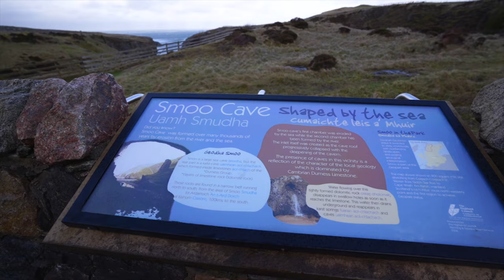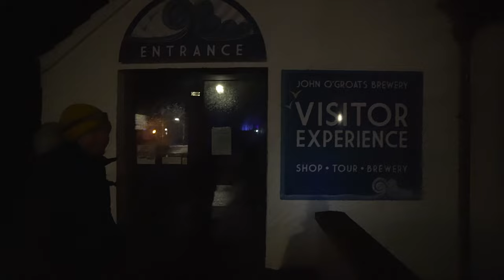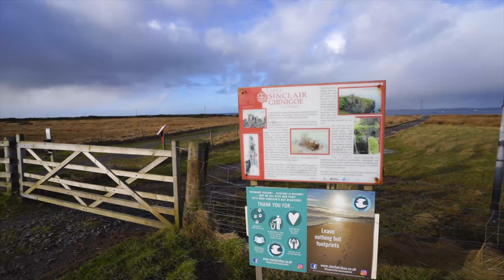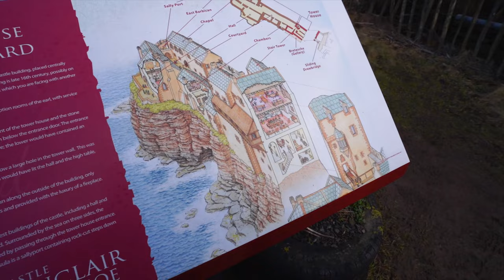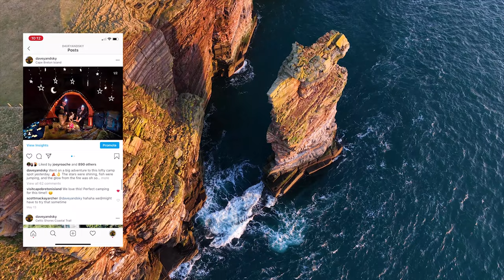The North Coast 500 | Plodda Falls, Ardvrek Castle, Smoo Cave, Duncansby Stacks | Scotland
Exploring the North Coast 500 in winter! We made the most of what light and good weather we had. Such an epic trip to end our stay in Scotland.

Spots visited
- Carrbridge Packhorse Bridge
- Plodda Falls
- Ardvrek Castle
- Smoo Cave
- Duncansby sea stacks
- John o Groats
- Keiss Castle
- Sinclaire Grinigo Castle
- Glenmorangie Distillery